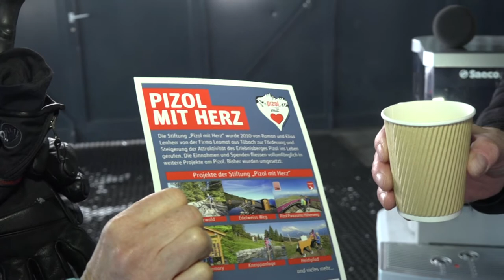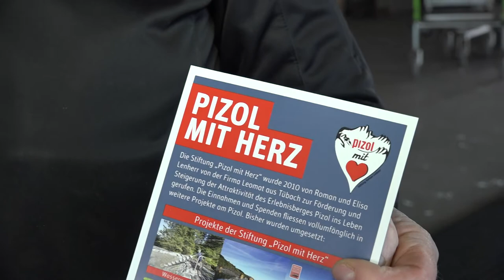Kafi Pizol mit Herz